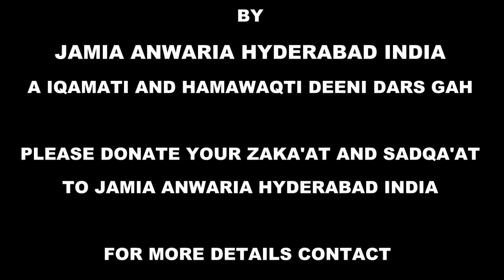Diner Karney Ke Baad Haat Dhoye Baghair Sojaane Ka Nuqsaan By Hafiz Ameenuddin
This all programmes are organised by Jamia Anwaria Hyderabad India
This Islamic Institution is working for the benifit of  everyone specially for poor and needy children (Boys and Girls)
Mission: Spreading knowledge of peace in the world